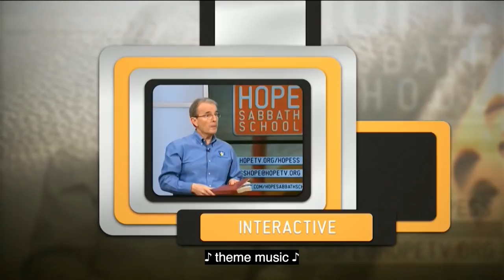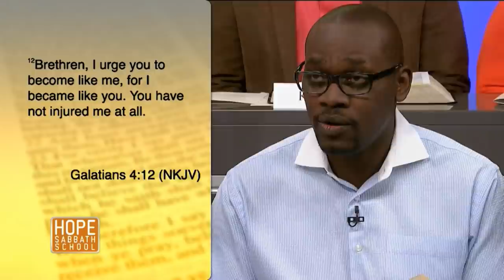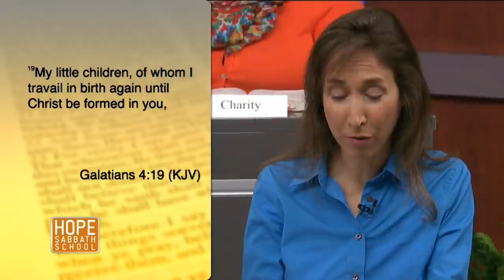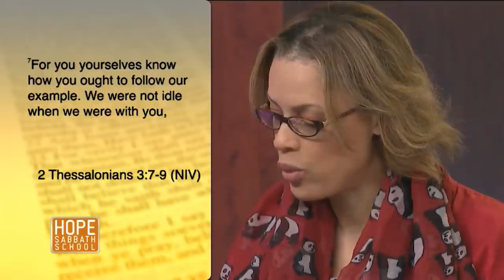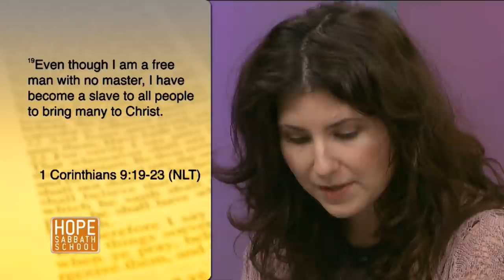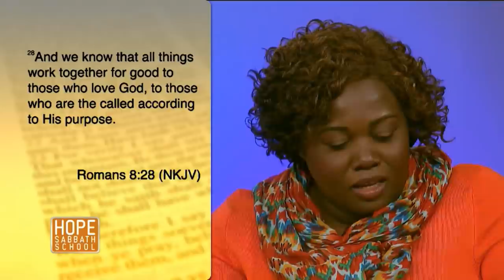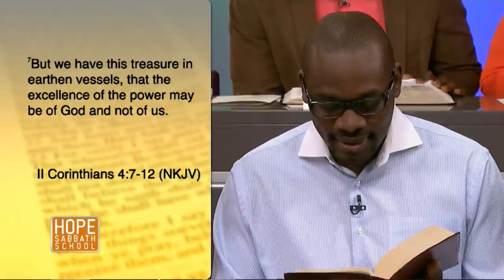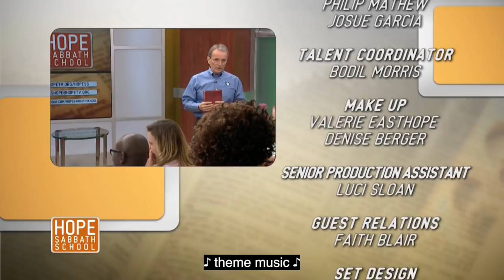Hope Sabbath School- Lesson 9 Paul's Pastoral Appeal (3rd Qtr 2017)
And you are invited to participate in online discussions of this lesson at Sabbath SchoolNet.blog